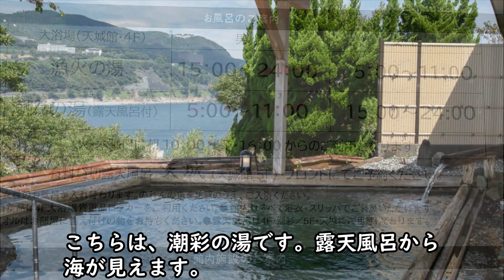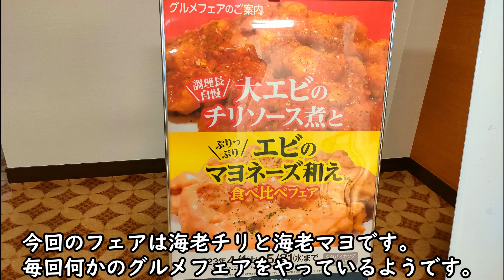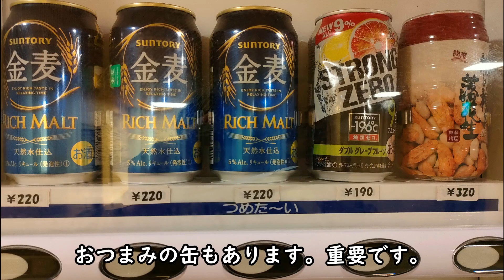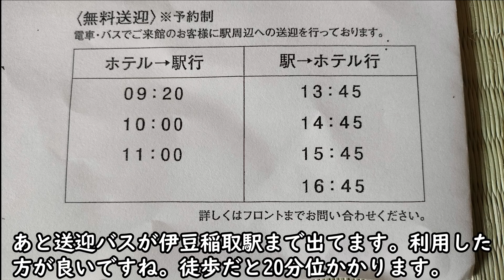【伊東園】伊東園ホテル稲取に宿泊しました。格安高品質ホテルで有名な伊東園ホテルズです。静岡県東伊豆町の稲取温泉にあります。夕食は食べ放題でビール、お酒飲み放題です。伊豆稲取駅から徒歩20分です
伊東園ホテル稲取に宿泊しました。宿泊状況を動画にしましたので、この動画が、これから行く人への一助となれば幸いです。伊東園ホテル稲取は格安高品質ホテルで有名な伊東園ホテルズです。静岡県東伊豆町の稲取温泉にあります。夕食は食べ放題でビール、お酒飲み放題です。伊豆稲取駅から徒歩20分。送迎バスあります。
伊藤園
伊藤園ホテル
どんつく神社
伊豆旅行
伊豆観光
稲取温泉
伊豆稲取
今井浜海岸
稲取マリンスポーツセンター
稲取温泉　磯 Sea Garden IKEJIRI
稲取ゴルフクラブ
熱川バナナワニ園
伊東園ホテル熱川
熱川ハイツ